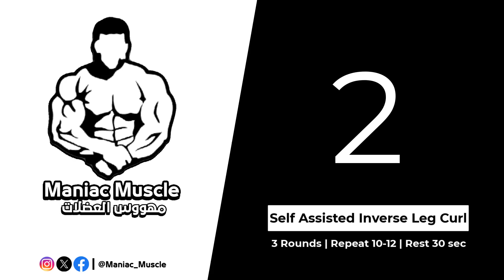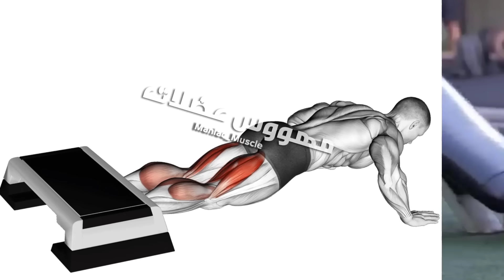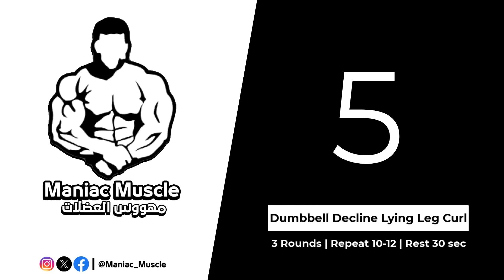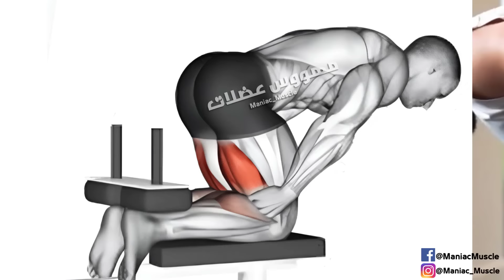The Best Hamstring Workout to Get Huge Legs | Maniac Muscle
Looking to build massive legs? Look no further! In this video, we reveal the ultimate hamstring workout that will help you achieve those huge legs you've always wanted. Join us as we dive into the most effective exercises and techniques to maximize your leg gains. Get ready to take your leg day to the next level with Maniac Muscle!

00:00 intro
00:09 Dumbbell RDL
00:45 Self Assisted Inverse Leg Curl
01:25 Dumbbell Single Leg Deadlift
02:03 Smith Deadlift
02:34 Dumbbell Decline Lying Leg Curl
03:05 Inverse Leg Curl
03:32 Resistance Band Seated Hamstring Curl
04:02 Smith Leg Press